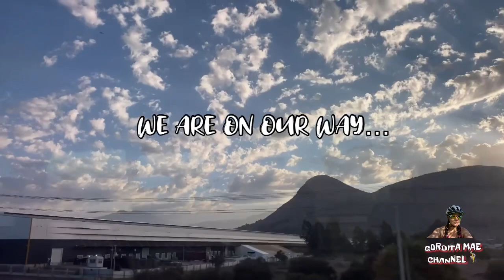BRIDGE OF DESIRES | BRIDGE OF WISHES | GORDITA MAE CHANNEL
Bridge of Desires, Caleta Horcón, Valparaíso. The legend Legend has it that an American soldier, before returning home after the Vietnam War, writes a letter to his beloved telling her that the war is over and that he will return home soon, that he loves her and that he understands that since After a long time, perhaps she no longer loves him or has another love, so she says “Do you remember that old oak tree that is in the garden of your house where I kissed you for the first time? "Okay; If you still love me, you must tie a yellow ribbon to that tree, where I can see it, otherwise, I will not stop and I will continue sadly on my way. When the day finally came to return, the soldier, upon entering the city, sees with astonishment and emotion that a ribbon had been tied to all the trees in the town as a faithful testimony of the love that she professed for him (there is a song dedicated to this subject that in Chile he popularized Buddy Richard, whose title is “Tie A Yellow Ribbon To The Old Oak”. As a tribute to this act of love, the artisans in Horcón built "The Bridge of Wishes" so that lovers can show their love by also tying a ribbon as a testimony of their union and repeating the following while making the knots: " With this ribbon I tie my life to yours, I promise to love you, take care of you and respect you, may the sun be our father and the sea witness our love.